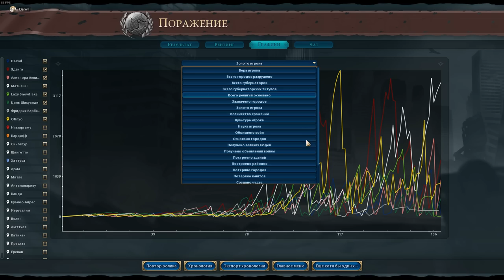БРАЗИЛЬЦЫ живут среди пустошей и с тоской смотрят на звёзды! Серия №10 Sid Meier's Civilization VI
► Bitcoin: bc1qhswrpdxwyajcz4c5v2rw3q6z9xv6m482dmtal3
► Ethereum: 0x9E2F06907c446a0FBb81c65D09b49B89648abee9